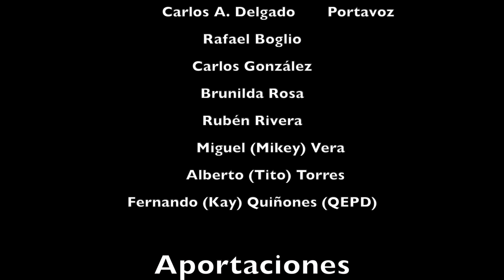Parranda Los Amigos a Ata 6 de enero de 2023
Parranda Los Amigos Visita el Cementerio de Corrales en Aguadilla para rendir tributo a su amigo ATA (José Ramón Soto). Hace 44 años realizan esta actividad.